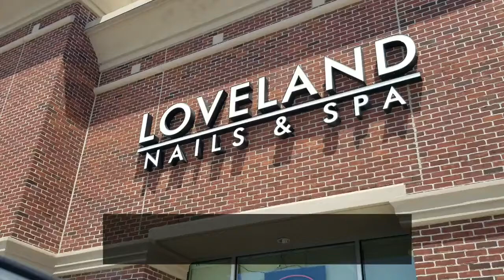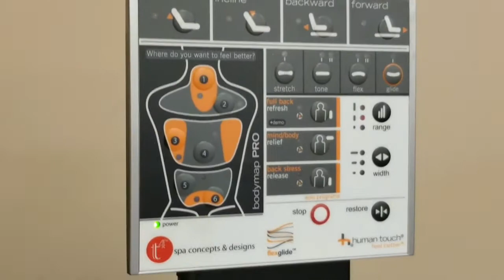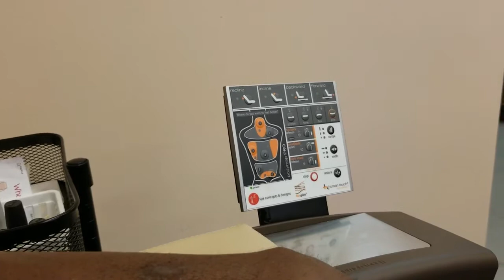Mommy and Daddy Pedicure Date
We went on a Mommy and Daddy pedicure date that was much needed at Loveland nails and spa in Omaha, Nebraska.